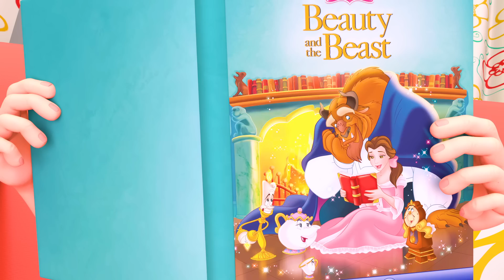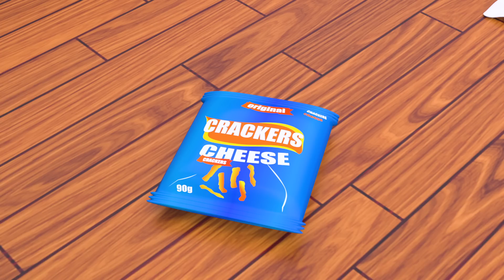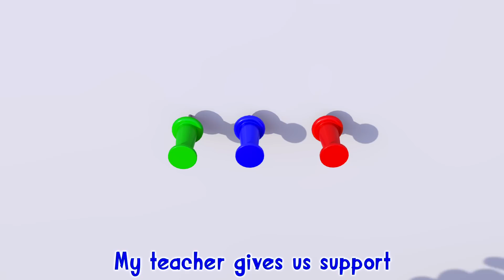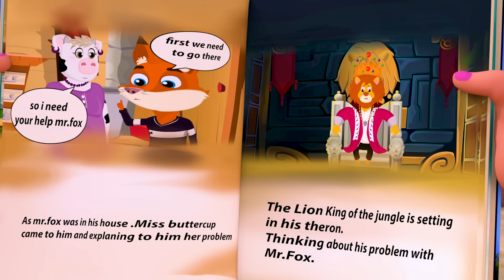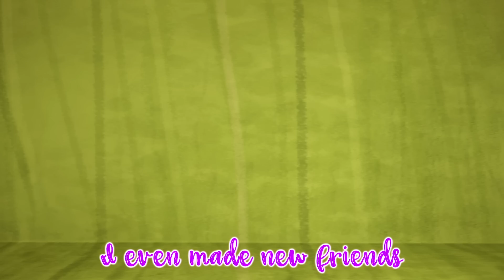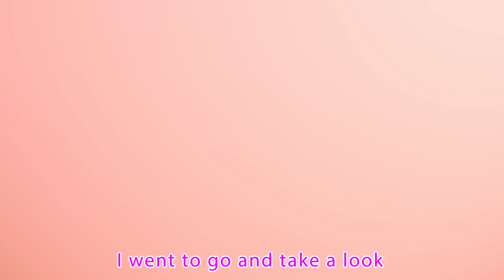Wheels on the Bus - Baby songs - Nursery Rhymes & Kids Songs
Baby Shark | Black sheep - Baby songs - Nursery Rhymes & Kids Songs

song,baby rhymes,cocomelon,wheels,baby songs,wheels on the bus go round and round,kid songs

Baby Shark + More Animals Songs & Nursery Rhymes | TOP | Educational Songs | Super Luca Fun Cartoons

🧁Cupcake Song 🧁Thank You Song | Johny, Johny Songs & More Nursery Rhymes by LooLoo Kids

🦸🏻‍♀️ Superhero Mom Song🦸🏻‍♀️ | Dance Party Compilation 2023 | Sing and Dance Along

Hide and Seek Song + MORE CoComelon Nursery Rhymes & Kids Songs

David's Firetruck Song + More Nursery Rhymes & Kids Songs | Baby David

Les roues de l'autobus! 🚌 CoComelon - L'Heure de Cody Chanson + Comptines du Monde

Three Little Pigs: Pirate Edition| Cocomelon - Nursery Rhymes | Fun Cartoons For Kids | Moonbug Kids

Baby Shark Dance Fun Animal Songs for Kids +More | Super Luca Best Kids Songs and Nursery Rhymes

Diving Deep Baby Shark @SuperLucaSchoolTheater Wheels on the Bus - Super Luca KIDS Nursery Rhymes

Baby Shark's Underwater Adventure | TOP | +Compilation | BEST Stories for Kids | Super Luca Official

One Potato, Two Potatoes + More | Cocomelon - Nursery Rhymes | Fun Cartoons For Kids | Moonbug Kids

Baby Shark Dance 🦈| Sing & Dance | Animal Songs | Super Luca Songs For Kids - Different Version

This Is The Way | Kids Songs | Super Simple Songs

How Atlanta Used Asphalt Art to Create Sidewalks | Bloomberg Philanthropies

Lucky Dube - Remember me •|• new official lyrics

🔴 𝑵𝑬𝑾 Baby Shark Song for Kids | Kids Songs and Nursery Rhymes | Super Luca KIDS Songs

Baby Shark , Happy Birthday Song , Wheels on the Bus , Johny Johny Yes Papa - Banana Cartoon

Ding Dong Bell Nursery Rhyme (KITTY CAT) and Many More Nursery Rhymes & Kids Songs by ChuChu TV

Baby Shark Doo Doo | Swim and Dance with the Sharks! + More Super Luca - Nursery Rhymes & Kids Songs

If You’re Happy and You Know It | Nursery Rhymes Collection and Baby Songs from Dave and Ava

Hearts On Ice: Monique is now the Ice Dreamer's enemy! (Episode 58)

𝑵𝑬𝑾 Baby Shark Doo | Baby Car, Morning Song +more | Super Luca Best Kids Songs and Nursery Rhymes

First Week of Baby Led Weaning at 6 Months Old | BLW Tips + Advice

Polly Had a Dolly + More Nursery Rhymes & Kids Songs - CoComelon

Emmy's Birthday Surprise Party | Cocomelon - Nursery Rhymes | Fun Cartoons For Kids | Moonbug Kids

Bubble Picnic and more educational videos for kids with Cuquin

JJ Lost Jellybean! | CoComelon Kids Songs & Nursery Rhymes

HILARIOUS ADORABLE BABIES - Funny Baby Videos (2018)

TOP 30 Popular Songs for Kids 2022 | +Compilation | Bebefinn Nursery Rhymes for Kids